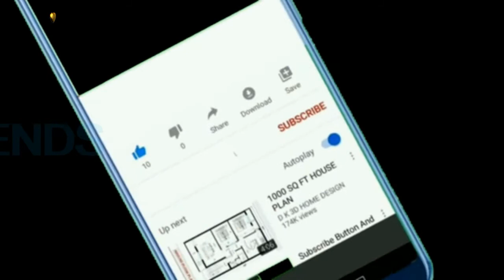Funny Moment Groom Best Man Trouser Fell Off On Altar In Front Of His Beautiful Wife To Bed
Maybe the groom was in a hurry and forgot his belt at home, his trouser fell off while he was on alter with his wife to be, this is embarrassing at the same time very funny